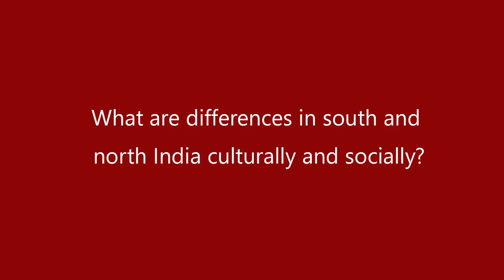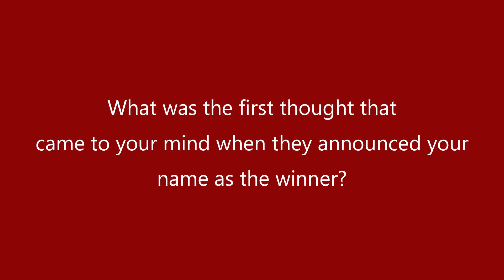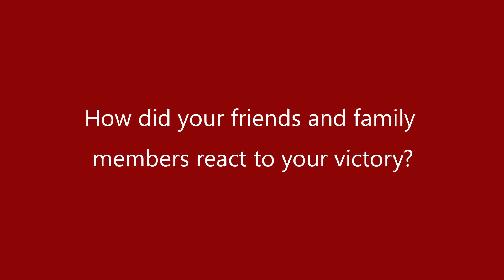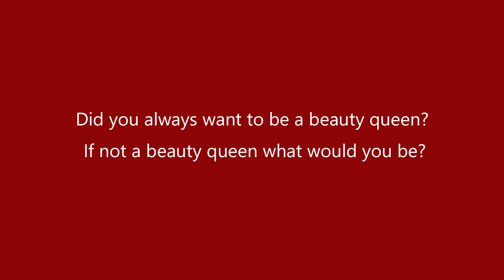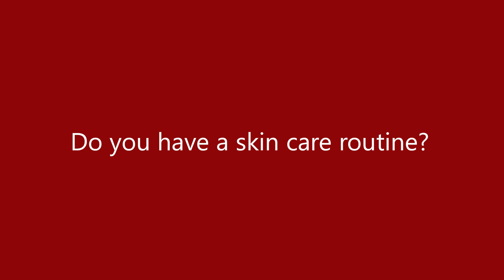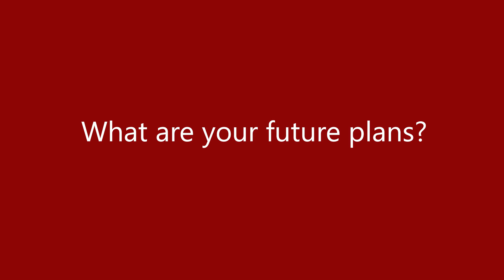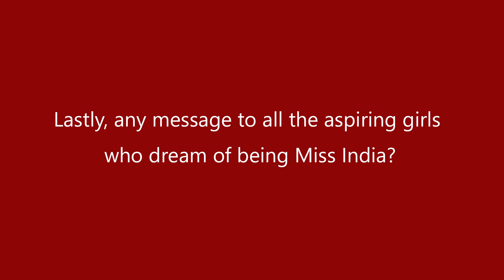Miss India 2018 | Anukreethy Vas | Solo Shots | Singonline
Exclusive interview with Anukreethy Vas Femina Miss India 2018,